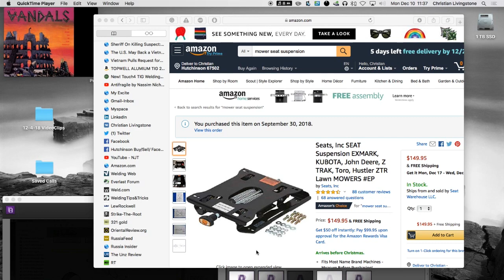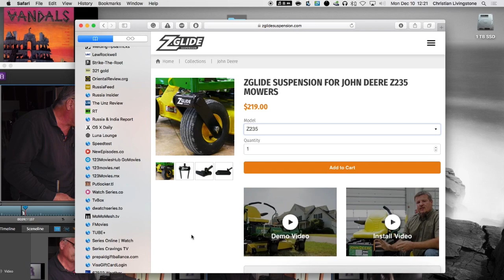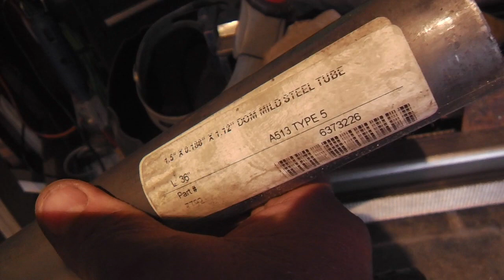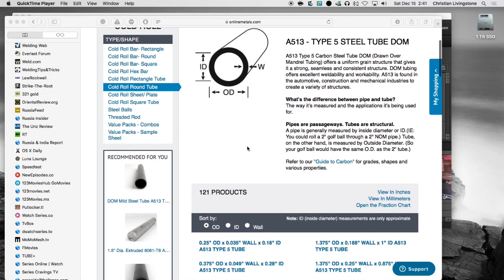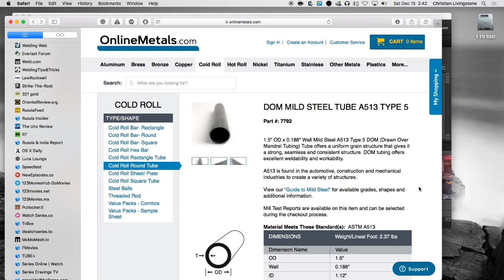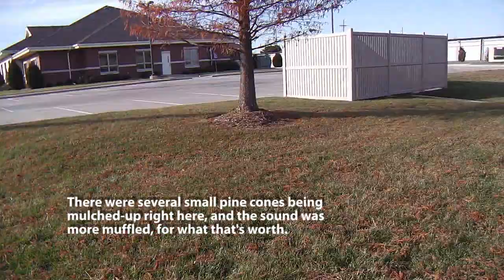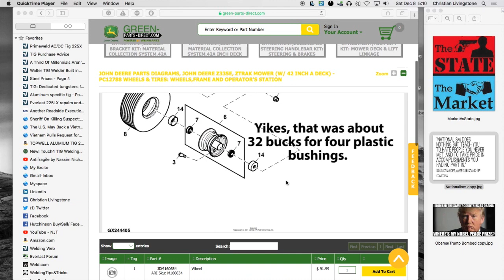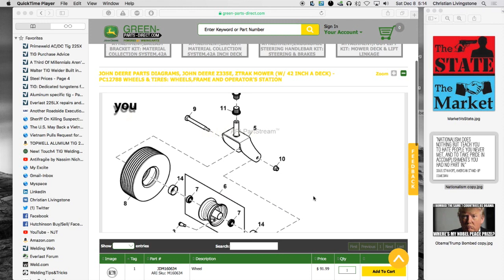Make A Zero-Turn Mower Better Than Original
Christian Livingstone shares his take on making an older, Dixon, friction-drive, zero-turn lawn mower better, by adding an aftermarket seat suspension insert and some new-to-market, well-priced Z-Glide front caster forks that have a torsion shocking feature. Some custom fabrication and TIG welding is done to retro-fit these two biggest items to the out-of-production Dixon, but on newer mowers it’s undoubtedly just a “drop-in” affair. Many or most of the things done within the 71 minutes of video will generalize to most zero-turn mowers, and even tractor-style ones too. He also does some anti-vibration and sound-deadening tricks to the 42” deck. There’s some focus on truing up the blades and spindles on the three-bladed deck too, using impact with a heavy hammer, versus pressing action with a scissor jack. Taking a note from the seat suspension system, which makes extensive use of nylon washers and rubber bumpers to isolate any metal-to-metal impact or friction, Christian implements those same tactics, and others, to make the deck quieter and more precise in its operation. A little Christian Anarchy and Free Market principles are sprinkled in there too.